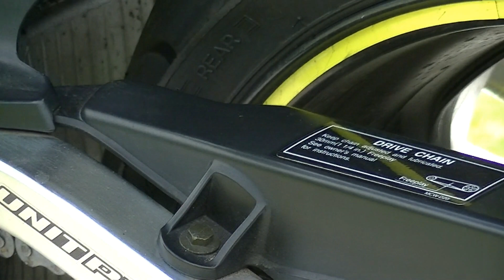The Go To Honda CBR 1000RR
FOLLOW BACK ROAD ON TWITTER!

LIKE BACKROAD ON FACEBOOK TO LIGHT UP YOUR FEED WITH MOTORCYCLE GOLD!!

ALL NEW SHIRTS AND MERCH EVERY MONTH!!